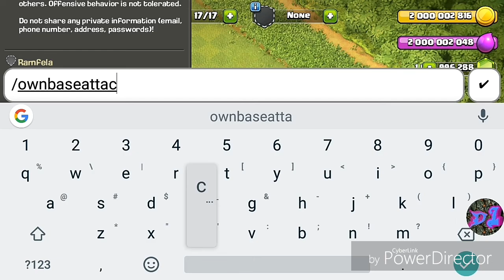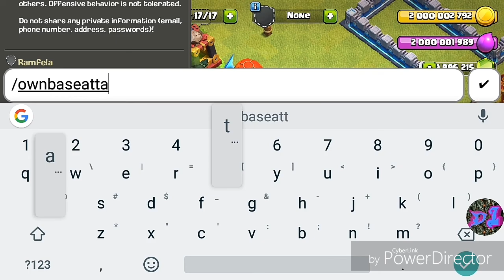5 MAX INFERNOS TOWER VS ALL TROOPS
Hi GUYS.

CLASH OF CLANS INFORMATION

MY CLAN NAME : INDIA'S LEGENDS

MY CLAN TAG :CRRRGQUV

MY ACCOUNT IN COC

KING

DHRUMIL VASAVA :PLLJ2U90R

HI GUYS.
HAM LOG EVERY SUNDAY TROJAN WAR KHELTE HE APKO MERE SATH TROJAN WAR KHELNA HE TO MERE CLAN ME AJAO YA FIR APNA TAG NICHE COMMENT ME LIKH DO ME INVITE KAR DUGA ..

GUYS JISKO BHI ANA HO VO FRIDAY 11:00 AM SE PEHLE A JANA .